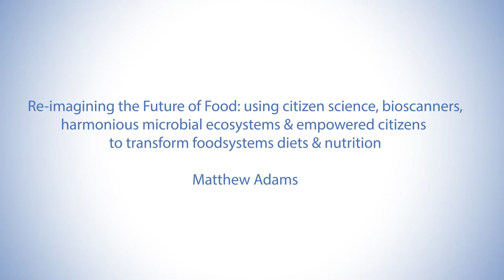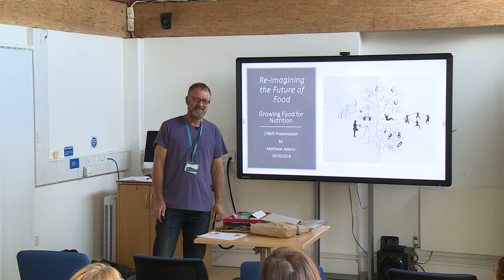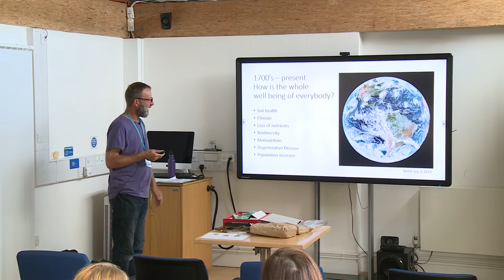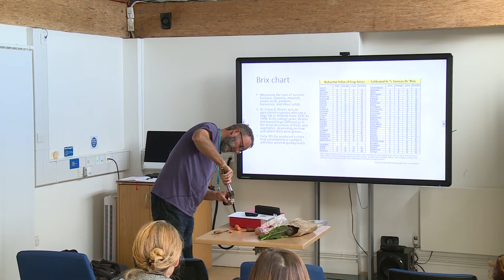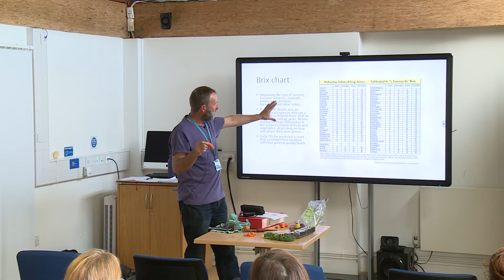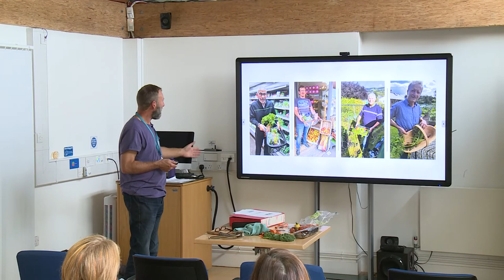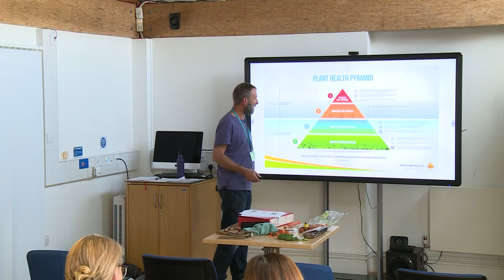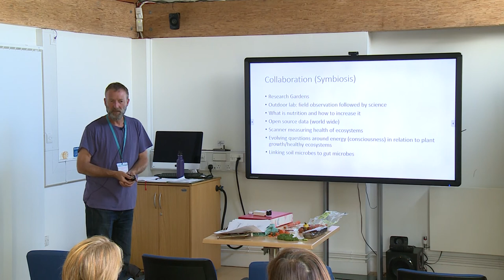Re-Imagining the Future of Food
Matthew Adams - 10th Oct 2019

Re-Imagining the Future of Food: using CitizenScience  bioscanners, harmonious microbial ecosystems & empowered citizens to transform food systems diets & nutrition